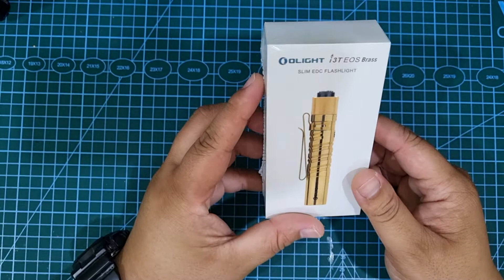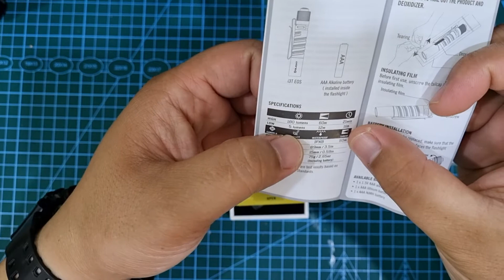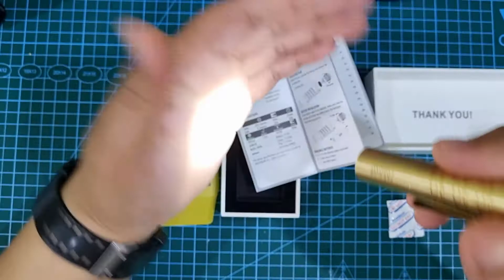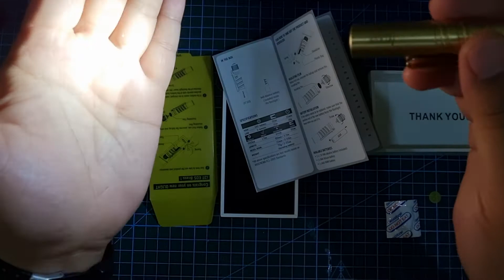Olight I3T EOS Brass Unboxing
just Receive my I3T EOS Brass from Olight Singapore, got it on flash sale combo with M2R PRO WARRIOR. Enjoy the unboxing video... Thank You.